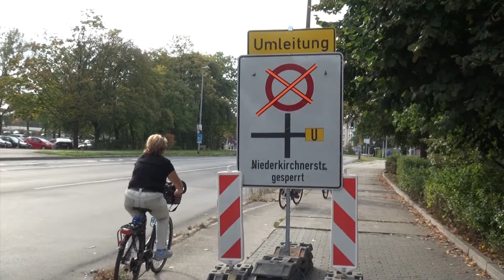Vollsperrung der Niederkirchner Straße - ELSTERWELLE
Ab Montag ist die Niderkirchner Straße in Hoyerswerda auf dem Abschnitt zwischen der Erich-Weinert-Straße und Heinrich-Mann-Straße voll gesperrt. Hier wird ein Kabel verlegt.  Die Umleitung ist über die Bautzener Allee, Herrmann- und Stauffenberg-Straße ausgewiesen.  Bei den Verkehrsbetrieben entfallen aufgrund der Bauarbeiten die Haltestellen Niederkirchner-Straße und Neustädter Eck.  Stattdessen werden von der Linie 4 die Haltepunkte Jugendklubhaus und Konrad-Zuse-Straße bedient. Die Sperrung ist bis zum 14. Oktober vorgesehen. (jw)